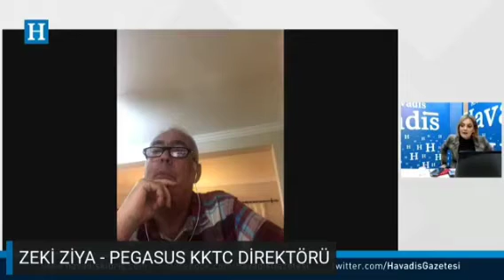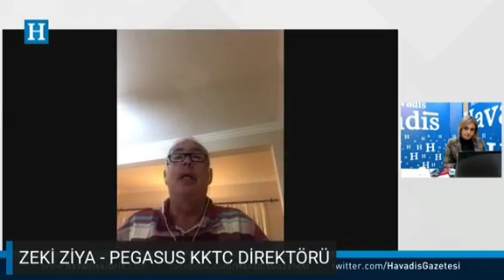PANDEMİ OTELLERİNE YÖNELİK GERÇEKLER !!!